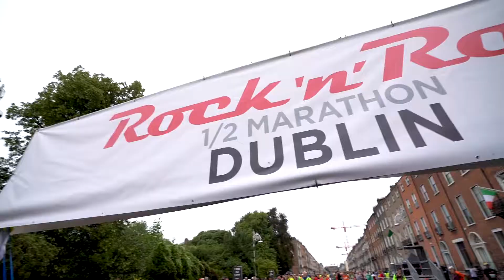2019 Rock 'n' Roll Dublin Half Marathon Weekend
2019 Rock 'n' Roll Dublin Half Marathon Weekend